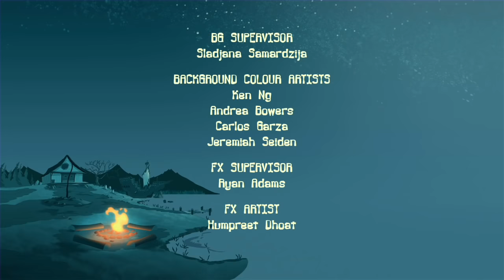Camp Lakebottom - 303A - Meet the Gretch's Parents (HD - Full Episode)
Skip the theme song: 00:30
Gretch's famous action hero, movie star parents visit Camp Lakebottom and wind up getting a dramatic motivation they never dreamed of: BEING TERRIFIED BY MONSTERS!